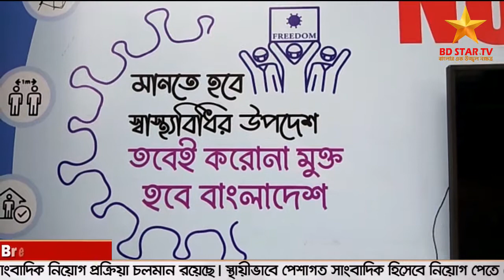নাটোরের লালপুরে করোনা ভাইরাস প্রতিরোধে জনসচেতনতা মূলক প্রদর্শনী।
নাটোরের লালপুরে করোনা ভাইরাস প্রতিরোধে জনসচেতনতা মূলক প্রদর্শনীর উদ্বোধন।

চিফ রিপোর্টার এ কে আজাদ সেন্টু'র তথ্য চিত্রে বিস্তারিত :